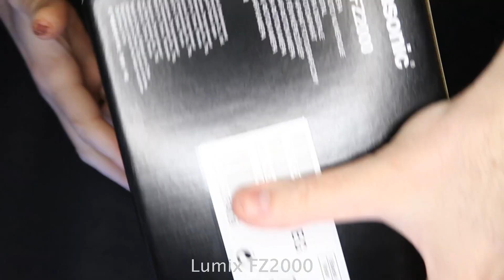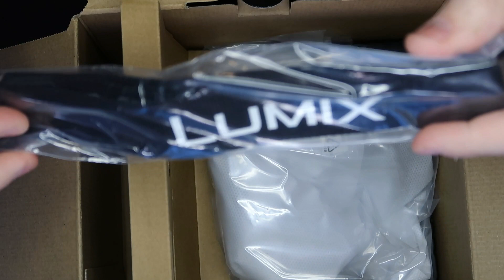unboxing lumix fz2000 bridge camera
unboxing Panasonic lumix fz2000 bridge camera